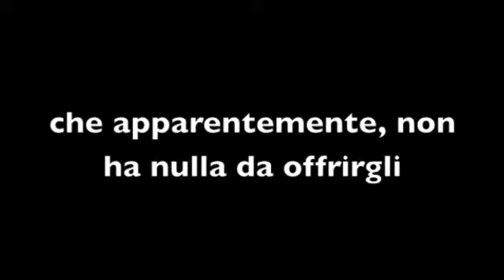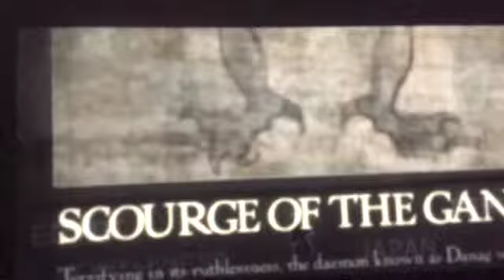Fall For You/ Nuova serie :D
Prima cosa..
Auguri al quel sorriso che ogni giorno illumina il nostro cielo
Auguri a quei occhi che ogni tanto si bagnano mentre LEI canta
Auguri a quella storia che salva ogni giorno le persone
Auguri a quel "stay strong" che rende tutte i Lovatics fieri si lei
Auguri a quella voce che fa venire i brividi
Auguri a quella ragazza che prima era fragile mentre ora è indistruttibile
Auguri alla guerriera che è diventata
Auguri ispirazione
Auguri idolo
Auguri usignolo
Auguri perfezione
AUGURI DEMI

Detto questo, vi presento la nuova serie che arriverà alla fine di Do You Believe it, sto preparando una maratona, motivo anche della mia assenza, chiedo perdono ç.ç
va beneeeee non so quanto riuscite a capirci dal video però più in la caricherò personaggi, trama ecc ecc, spero che seguirete anche questa serie come fate con tutte, vi adoro davvero taaanto, fatemi sapere cosa ne pensata
xoxo MsLovatolove